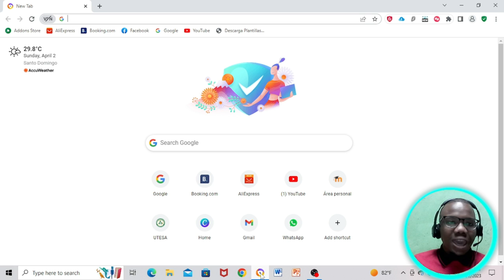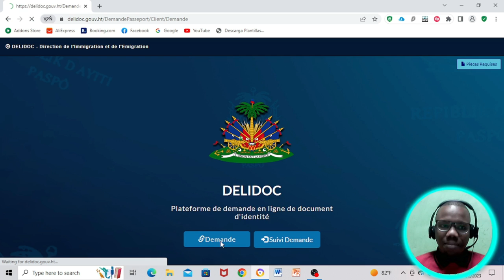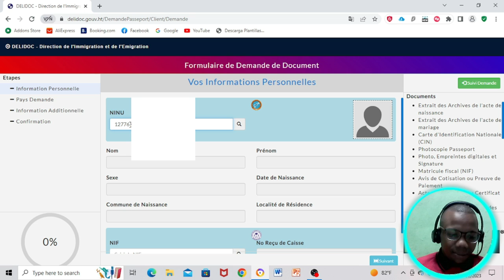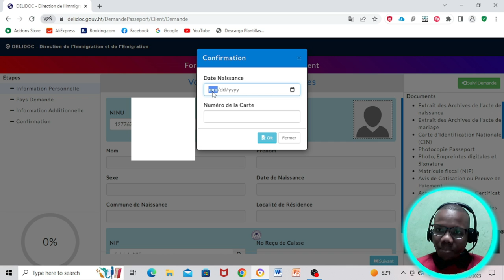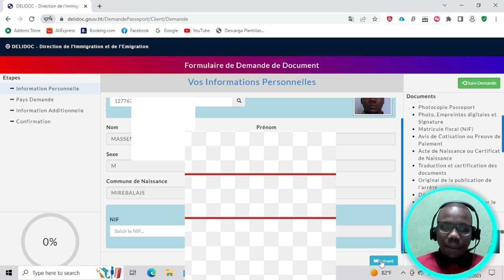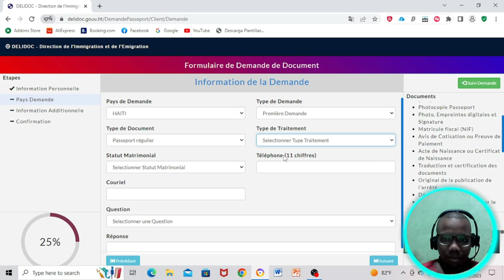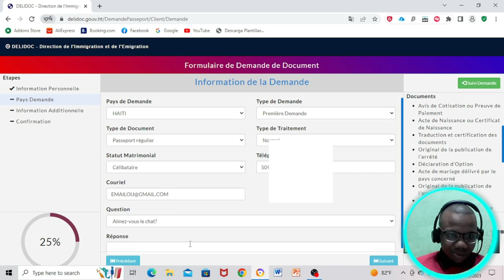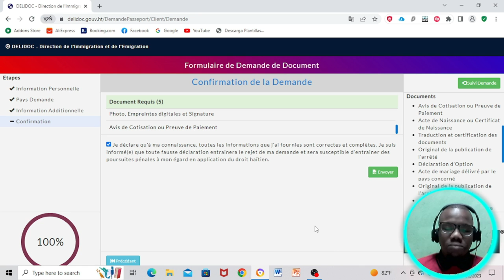Koman pouw fe demand paspo anliy sou DELIDOC ?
Byenveni nan chanèl nou an "Wanky Academy". Mwen kreye chanèl sa a ak objektif pou ede w aprann devlopman sit entènèt, blog, maketing dijital ak lòt bagay teknik.

Gouvènman ayisyen an lanse Delidoc, yon platfòm aplikasyon sou entènèt pou dokiman idantite.
Premye Minis Ariel Henry akonpaye pa Minis Edikasyon Nasyonal la, Nesmy Manigat, Minis Afè Etranjè a, Jean Victor Généus, Direktè Jeneral Biwo Idantifikasyon Nasyonal (ONI), Ronald Guerrier, ak lòt manm gouvènman an, te dewoule vandredi sa a. , 31 mas 2023 nan otèl Montana, nan lansman sèvis Delidoc, yon platfòm aplikasyon sou entènèt pou dokiman idantite ki gen ladan kat idantifikasyon nasyonal la ak paspò a (de dokiman ki disponib kounye a).

Sèvis sa a se yon inisyativ inite Gouvènans Elektwonik Premye Minis la defini kòm itilizasyon teknoloji enfòmasyon ak kominikasyon pa administrasyon piblik yo, ak objektif prensipal amelyore kalite sèvis piblik yo. Pwojè pilòt sa a ap fonksyone kounye a nan zòn metwopolitèn Pòtoprens epi piti piti ap disponib nan lòt vil nan peyi a.

Vreman vre, Michel Colbert nan inite E-gouvènans Primature a bay kèk detay sou platfòm Delidoc la pandan diskou li a. "Platfòm sa a ki rele Delidoc gen pou objaktif pou jere flux aplikan yo lè li ofri sitwayen yo posiblite pou yo poste demann yo sou entènèt epi pran yon randevou lè yo chwazi yon seri tan disponiblite ki parèt nan biwo a kote yo pral gen pou yo prezante yo fizikman. Sitwayen an pral kounye a gen avantaj ke yo espere epi yo pral garanti yo dwe sèvi san difikilte, "li te eksplike.

Pandan diskou li pou okazyon an, Premye Minis la te montre volonte gouvènman l lan pou l kreye platfòm sa a akoz move kondisyon sitwayen yo rankontre pou yo jwenn yon dokiman idantite, ki gen ladann paspò a, yon dokiman ki te mande anpil depi lè yo te lanse pwogram imanitè Pawòl la. moute pa administrasyon Biden. "Sa ki te pase nan semèn ki sot pase yo devan biwo imigrasyon nan plizyè vil atravè peyi a ta dwe rezone ak nou tout kòm yon pèp, kòm yon nasyon," li te di.

Ariel Henry espesyalman fè remake ke se responsablite Leta bay popilasyon an sèvis nan pi bon kondisyon posib. “Chak Ayisyen gen dwa pou yo gen yon paspò. Leta gen yon devwa pou sèvi tout Ayisyen san distenksyon ak diyite,” li te raple.

Chèf Primati a te montre sitou volonte gouvènman an ki te fè tout efò pou desantralize biwo imigrasyon yo pou yo ka ofri pi bon sèvis posib. Men, li konsyan ke sistèm nan pa te pare pou satisfè tout revandikasyon sa yo. "Se poutèt sa nou akselere devlopman e-gouvènans ak mobilize ekspè nasyonal yo pou kreye aplikasyon sa a ki pral rann li pi fasil pou tout sitwayen yo pran yon randevou sou entènèt," li te ajoute.

Li mande sitwayen yo kenbe kalm lè li anonse Biwo Imigrasyon an kontinye travay di. "Nou mande tout moun pou yo pran pasyans. Direksyon Imigrasyon an ap bezwen tan pou pwodui ak bay paspò yo. Pwoblèm sa a pral konplètman rezoud lè nou resevwa plis materyèl kòmande pou imigrasyon ka bay pi bon sèvis.”

Ariel Henry te di ke gouvènman li an ap konsidere pote sèvis sa yo sou entènèt nan lòt vil atravè peyi a. Inisyativ sa a se yon pwojè e-gouvènans ki deja egziste nan anpil lòt peyi ki vize pou amelyore kalite sèvis piblik yo jan yo endike pi wo a.

An menm tan, Ronald Guerrier, Direktè Jeneral Biwo Idantifikasyon Nasyonal la raple tou nesesite pou Leta idantifye sitwayen li yo. Li te raple tou istwa kat idantite a, pandan li te revele kèk pwojè k ap kontinye nan ONI. “Trè byento, ONI pral kòmanse pwosesis pou idantifye timoun depi yo fèt. N ap kòmanse tou pwosesis pou anrejistre etranje sou teritwa a ki ta dwe gen yon NINU (ekivalan a nimewo sekirite sosyal la).

Remake sit Delidoc deja fonksyone.
Sèvis sa a disponib gratis pou sitwayen yo nan zòn metwopolitèn Pòtoprens epi piti piti ap disponib nan vil pwovens yo. Paspò a ak kat idantifikasyon nasyonal la se sèlman de dokiman sitwayen yo ka aplike.

Tanpri abòne ak chanèl mwen an pou w resevwa notifikasyon sou nouvo videyo mwen yo epi aprann nouvo bagay.

Mèsi :)